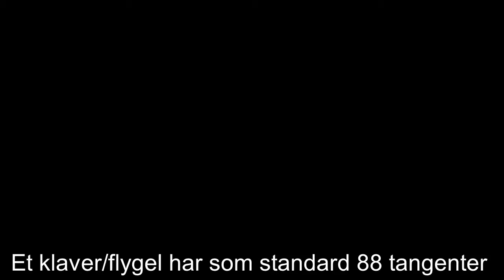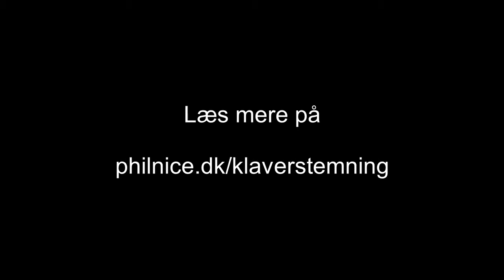Vidste du...?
Lidt om klaverstemningsteknik. Se philnice.dk/klaverstemning for mere info.